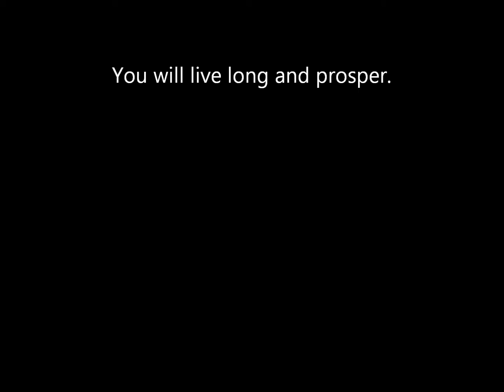Zoltar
Zoltar tells your fortune